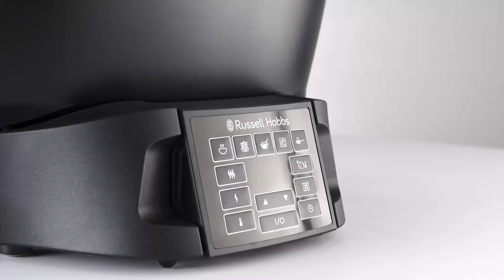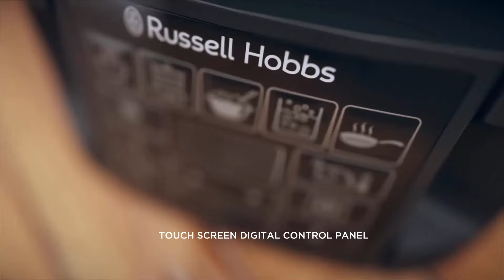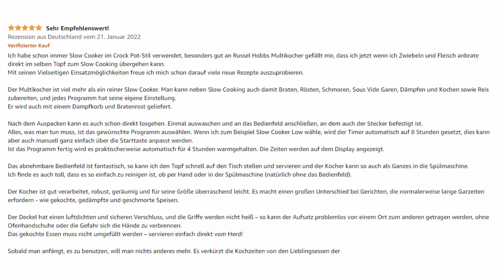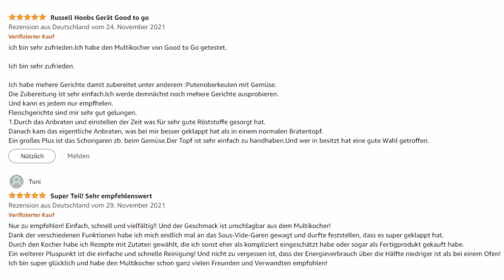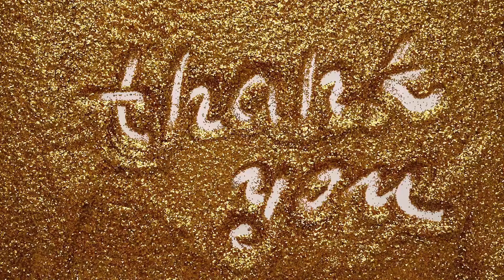Russell Hobbs Multikocher 6,5l Review - Das 8-in-1 Wunder?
In unserem neuesten Video nehmen wir den Russell Hobbs Multikocher 6,5l unter die Lupe. Dieses vielseitige Küchengerät verspricht, mit seinen 8 Kochfunktionen und dem großzügigen Fassungsvermögen von 6,5 Litern, deine Küche zu revolutionieren. Doch hält es wirklich, was es verspricht? Erfahre alles in unserem umfassenden Review!

📌 Im Video erfährst du:

Design und Verarbeitung: Robustes Aluminiumgehäuse, Cool-Touch-Griffe und ein abnehmbares digitales Bedienfeld – ideal für die Spülmaschine.
Kochfunktionen: Entdecke die 8 Funktionen: Scharf anbraten, rösten/schmoren, Sous Vide garen, Slow Cook (3 Stufen), dampfgaren, Reis kochen, kochen/sieden und warmhalten.
Energieeffizienz: Bis zu 59 % weniger Energieverbrauch im Vergleich zu einem herkömmlichen Ofen.
Bedienung und Benutzerfreundlichkeit: Einfaches digitales Bedienfeld und Timer-Funktion für eine unkomplizierte Handhabung.
Zubehör: Mit Dampfkorb und Bratenrost für zusätzliche Kochmöglichkeiten.
Vergleich mit anderen Geräten: Warum der Russell Hobbs Multikocher die Konkurrenz übertrifft.
Kundenmeinungen: Was andere Nutzer sagen und worauf du achten solltest.

🔍 Warum der Russell Hobbs Multikocher?
Der Multikocher von Russell Hobbs ist nicht nur ein vielseitiger Helfer in der Küche, sondern auch energieeffizient und leicht zu reinigen. Mit seinen zahlreichen Funktionen und dem großen Fassungsvermögen ist er perfekt für Familien und Kochbegeisterte. Durch die einfache Bedienung und die Möglichkeit, das Gerät in der Spülmaschine zu reinigen, sparst du Zeit und Aufwand.

💡 Produktdetails:

Marke: Russell Hobbs
Modell: Multikocher 6,5l
Leistung: 750 Watt
Fassungsvermögen: 6,5 Liter
Kochfunktionen: 8 (Scharf anbraten, rösten/schmoren, Sous Vide, Slow Cook, dampfgaren, Reis kochen, kochen/sieden, warmhalten)
Besonderheiten: Spülmaschinengeeignet, energieeffizient, Cool-Touch-Griffe

Teile das Video mit Freunden und Familie, die auf der Suche nach einem neuen Staubsauger sind oder sich einfach für innovative Haushaltsgeräte interessieren.

💬 Hast du Fragen zum Russell Hobbs Multikocher oder Erfahrungen, die du teilen möchtest? Lass es uns in den Kommentaren wissen!